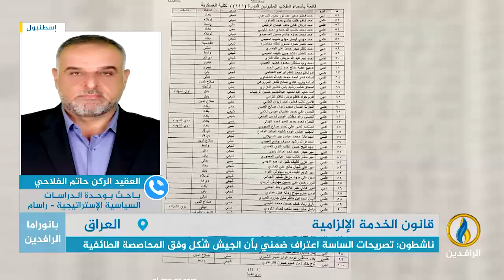مداخلة العقيد الركن حاتم الفلاحي بشأن قانون الخدمة الإلزامية بـ